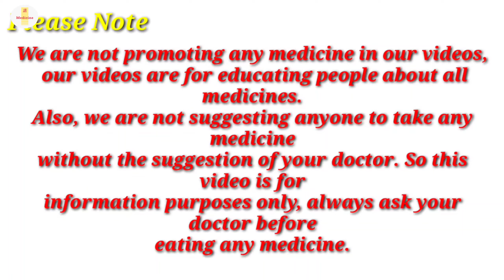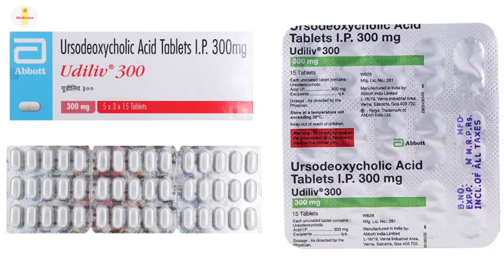Udiliv 300mg Tablet | Ursodeoxycholic Acid 300mg Tablet | Udiliv 300mg Tablet Uses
Udiliv 300mg Tablet | Ursodeoxycholic Acid 300mg Tablet | Udiliv Tablet | Udiliv 300mg Tablet Uses Benefits Dosage Review in hindi

kindly note